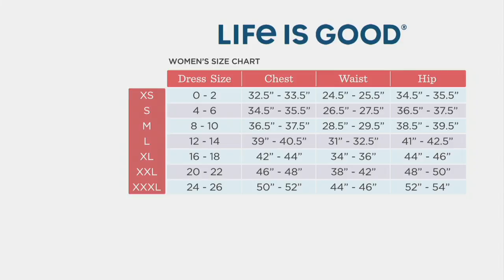Life is Good Short Sleeve Ringer Cool Tee on QVC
Life is Good Short Sleeve Ringer Cool Tee

This tee is a ringer for a sporty top, but its soft comfort and positive message makes it so much more. From Life is Good.